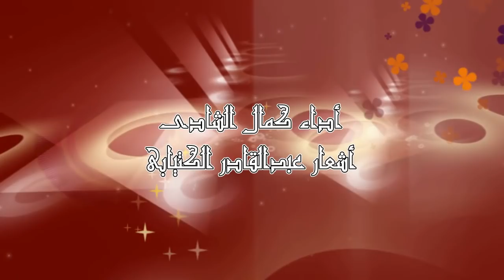Best Sudanese Music | كمال الشادى - على بابك | الأغنية لمصطفى سيداحمد | أشعار عبدالقادر الكتيابى